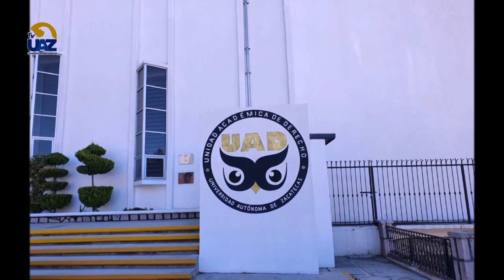Unidad Académica de Derecho